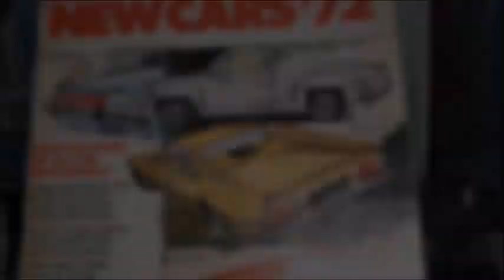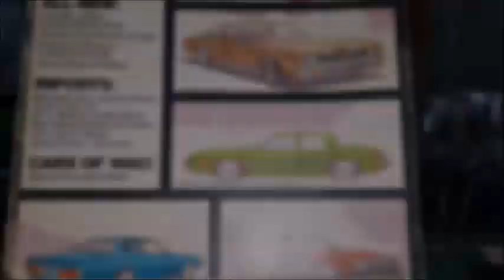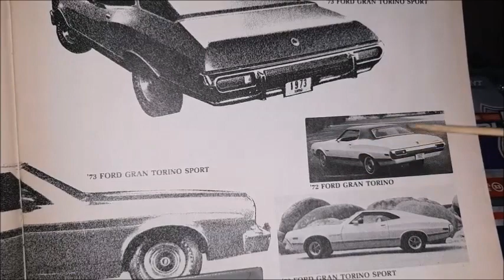Análise: Ford Ranchero Greenlight & Chevrolet El Camino Racing Champions, escala 1:64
Neste vídeo, faço uma análise de alguns modelos do Ford Ranchero e de um Chevrolet El Camino, feitos na escala 1:64 pela Greenlight (Ranchero) e Racing Champions (El Camino).